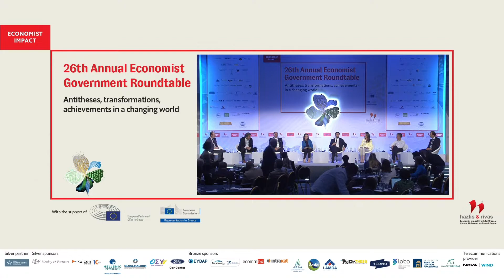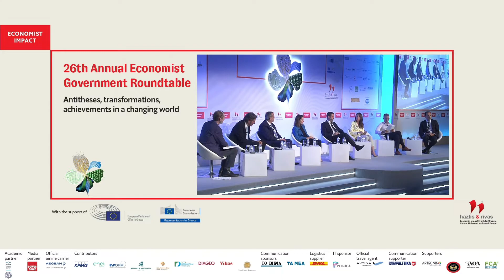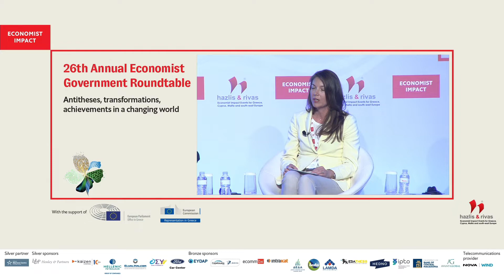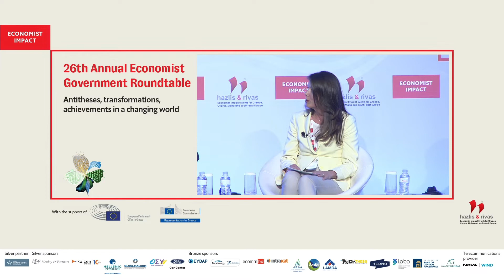Iwona Sikora on digital transformations in the pipeline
Iwona Sikora, senior vice president, Europe & South Africa, Iron Mountain